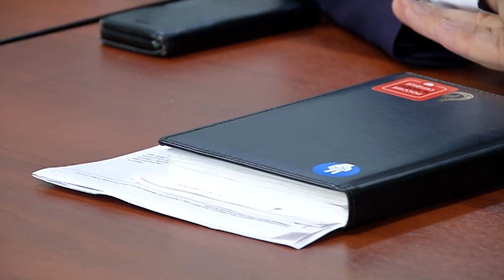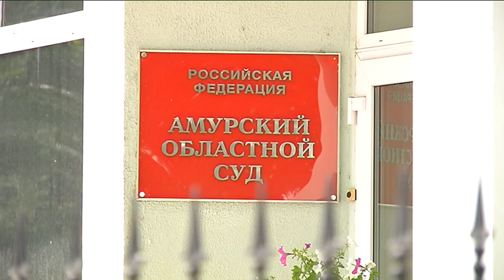Новости 25.07.2018 г.